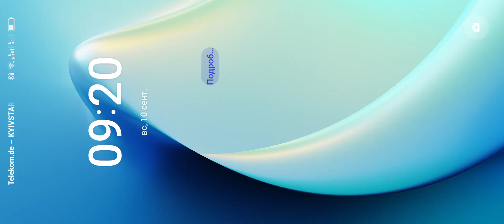ЧЕРЕПАШКИ-НИНДЗЯ ЛЕГЕНДЫ - НОВОЕ ПРОХОЖДЕНИЕ игры #131 в мобильной андроид игре TMNT Legends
ЧЕРЕПАШКИ-НИНДЗЯ ЛЕГЕНДЫ - НОВОЕ ПРОХОЖДЕНИЕ игры #117 в мобильной андроид игре TMNT Legends